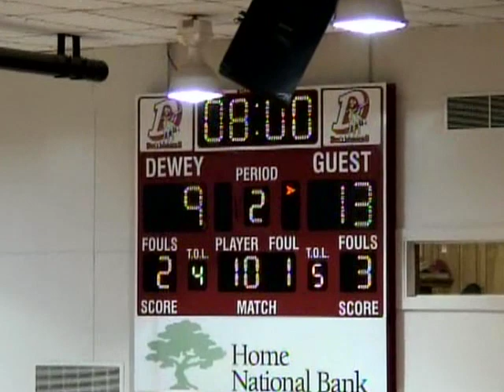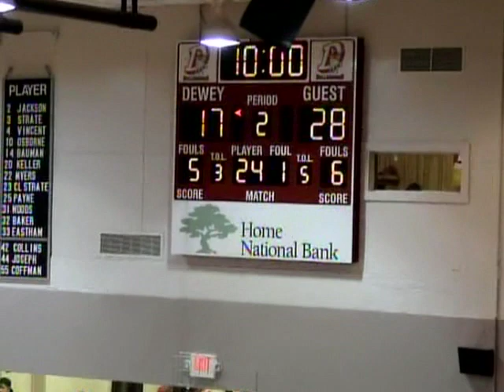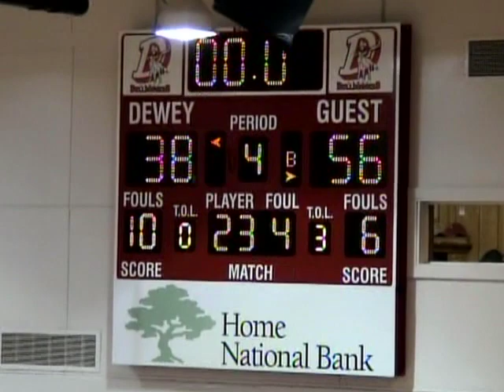Game 2 @ Dewey Bulldoggers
Regular season game at Dewey